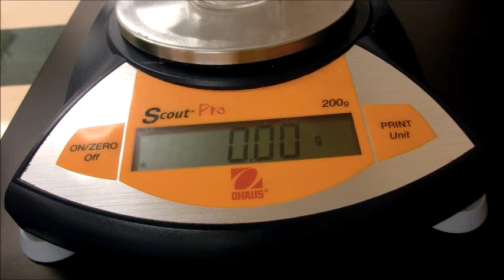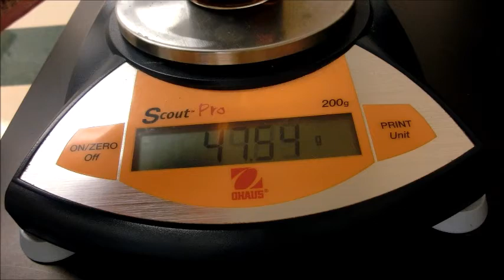Measuring the Density of Coke with a Beaker